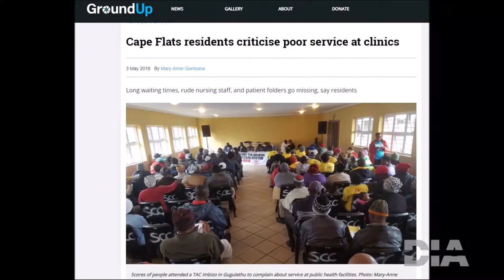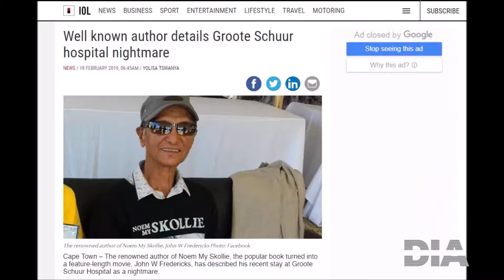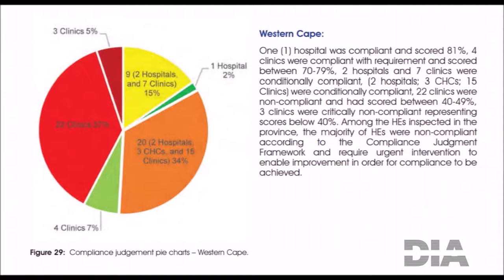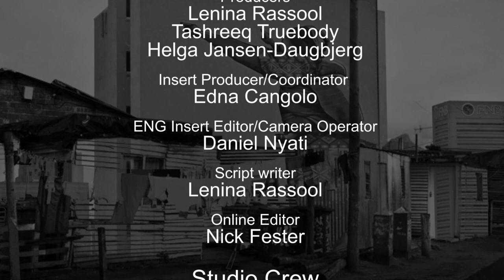Democracy In Action: Ep 2 – Public Health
Helga Jansen-Daugbjerg sits down with Western Cape Provincial Secretary of the Democratic Nursing Organisation of South Africa (DENOSA), Danver Roman, Vuyani Macotha from the Treatment Action Campaign and Dylan October, Spokesperson for Cape Mental Health to unpack the issue of Public Health in SA.